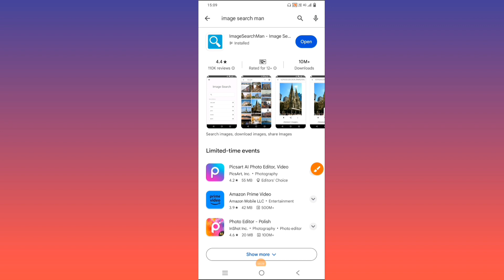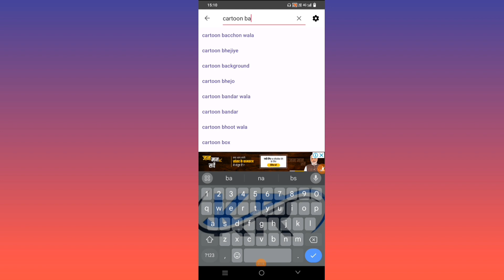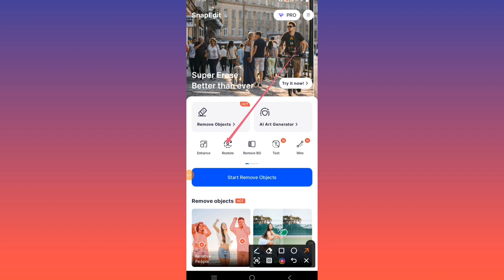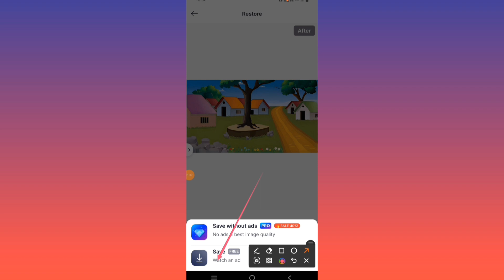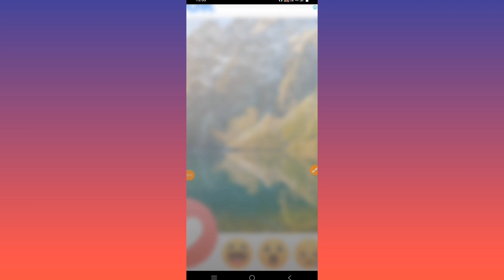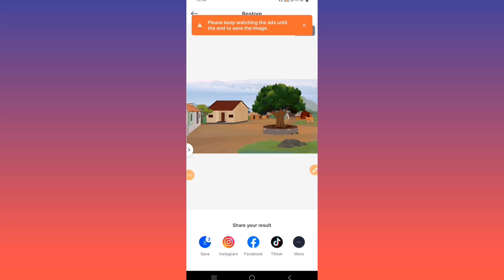Cartoon Background kaise banaye | Full HD me Cartoon Background apne mobile se banaye 2024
your Queries 👇
cartoon background imazes kaise banaye Full h d me apne mobile se
cartoon background kaise banaye 2024
cartoon background banaye
full h d me cartoon image banaye mobile se
no copyright h d background imazes kaise bnaye khud ke mobile se
no copyright background banaye

Allowance for fair use for purposes such as criticism, comment, news reporting, teaching, scholarship and discipline. fair use is a use permitted by copyright statute that might otherwise be infringing non profit educational or personal use tips the balance in favor of fair use.